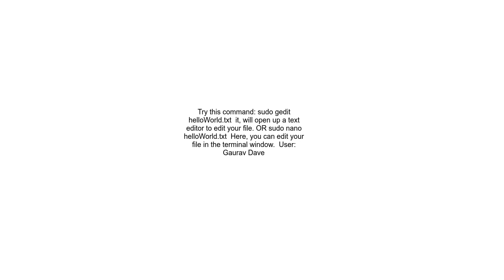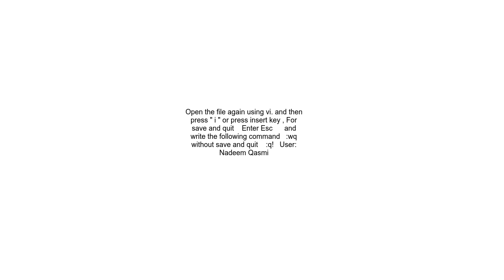How to edit a text file in my terminal